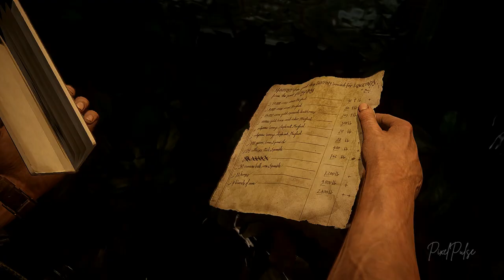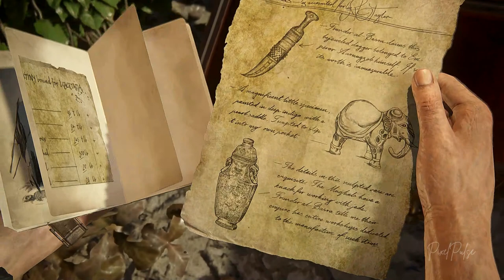UNCHARTED 4: A Thief's End Gameplay PC Part 15| Chapter 15: The Thieves of Libertalia| No Commentary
Nathan and Sam finally discover Libertalia - The Hidden Pirate City. But they found out corpses and heavy metal armors around. Let's play "The Thieves of Libertalia", the 15th chapter of Uncharted 4 to find out why there was a war.

Timestamps

00:00 Previously
05:26 Gameplay and Exploration
08:14 Cutscene 1
10:17 Gameplay and Exploration
20:25 Cutscene 2

Keywords

PixelPulse gaming
UNCHARTED 4: A Thief's End gameplay
UNCHARTED 4: A Thief's End game
UNCHARTED 4: A Thief's End gaming